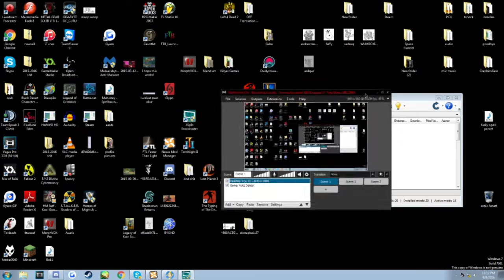60 Fps Test Part1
this game fucking sucks